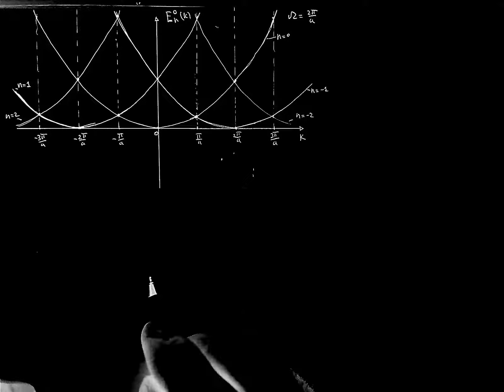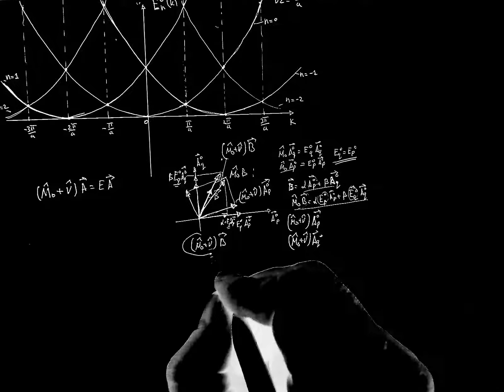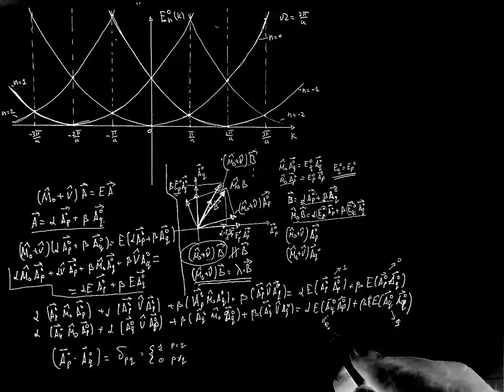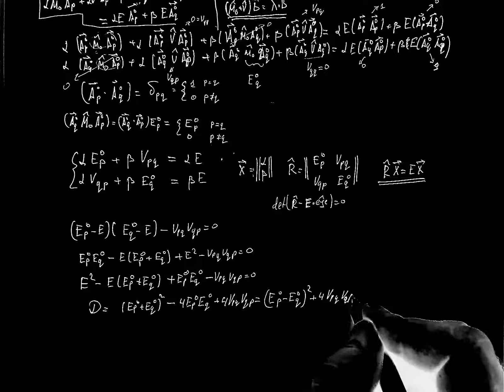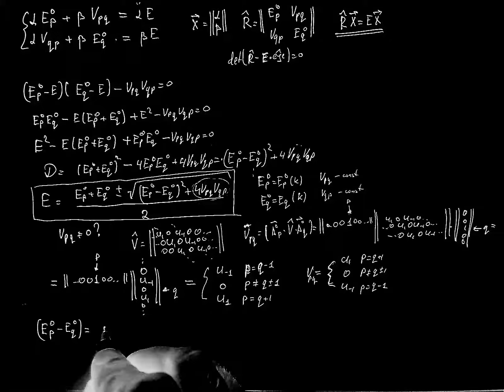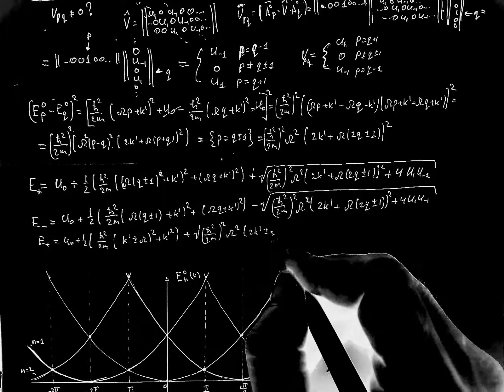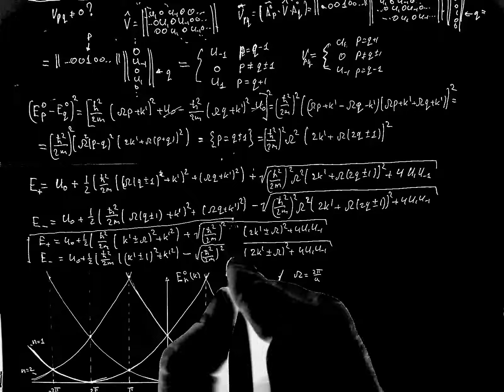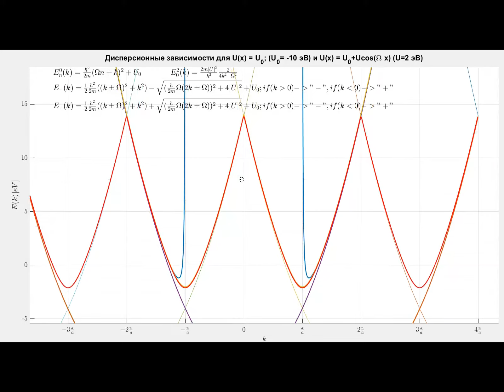Периодический потенциал(приближение слабой связи - 2)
Продолжение решения задачи о движении в периодическом потенциале. Рассматривается область вблизи границ зон Бриллюэна, применяется теория возмущения для случая вырожденного спектра. Демонстрируются примеры численных расчётов для случая модельного потенциала и сравнивается корректность решений рассмотренных приближений.

00:00 Численный пример результата вычисленной поправки к энергии
02:10 Особенности теории возмущения для случая вырожденного спектра
08:55 Построение вектора решения в случае возмущения вырожденной задачи
11:35 Формирование системы уравнений для коэффициентов разложения вектора решения
17:40 Решение матричной задачи на собственные значения
21:59 Анализ полученного решения